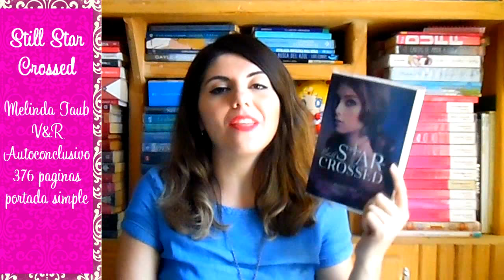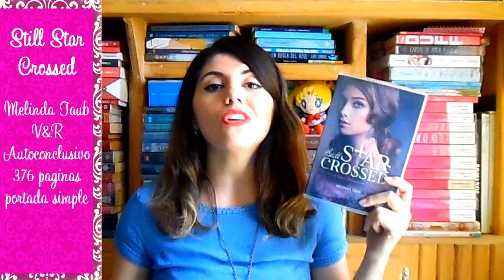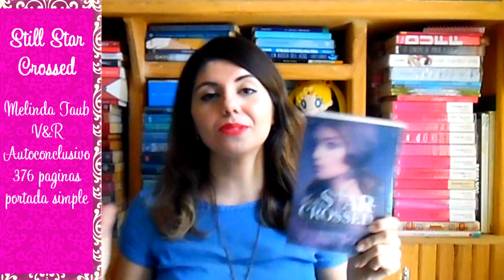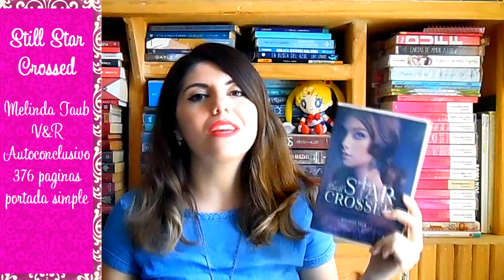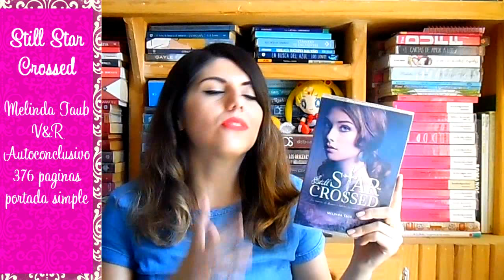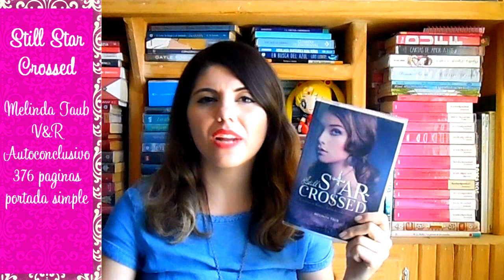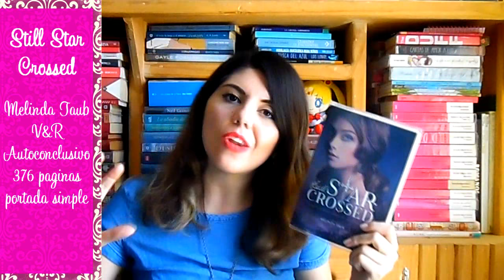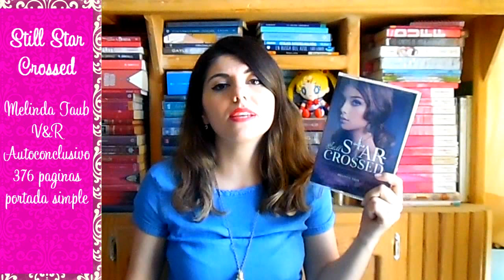°STILL STAR CROSSED° | Reseña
Hola amiguitos lectores este es uno de mis mejores libros del año espero les interese leerlo y se transporten a Verona con Teobaldo y Rosalina

CONTACTA CONMIGO
MI CANAL

*ask.fm/LupitaDarkAngel